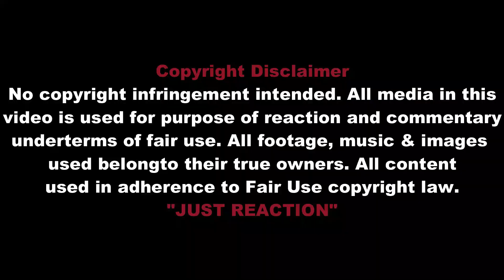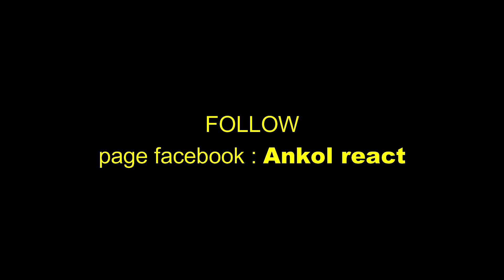🔴🇮🇩TUHAN TAKDIRKAN SAYA HIDUP TINGGAL DI INDONESIA DAN TIDAK MAU PULANG AMERIKA!!??